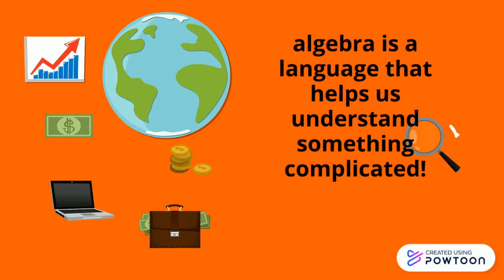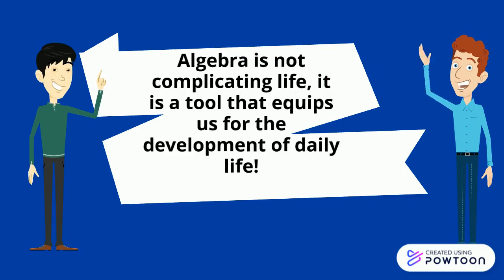Application of Algebra in daily life!